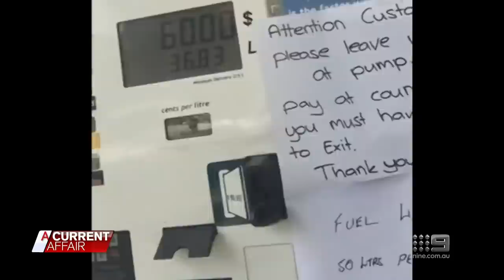Bushfire hero sacked after lapse in judgement | A Current Affair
Batemans Bay resident James Latta was celebrated as a local hero for his work in the community during the bushfire crisis. But a split-second lapse in judgement has left him unemployed after breaching his employer's Code of Conduct.